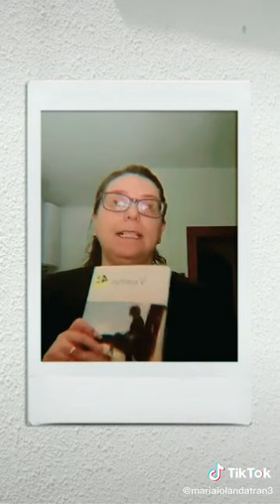libri e makeup 2021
Il giornalino di Giamburrasca di Vamba
Spiegazione di come si puliscono i pennelli da trucco